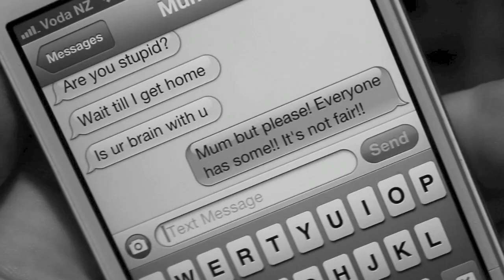Buying Alcohol Part 2